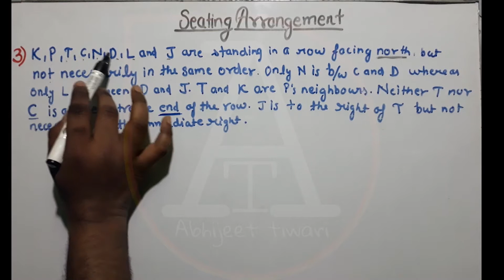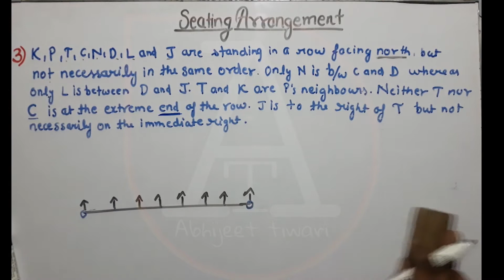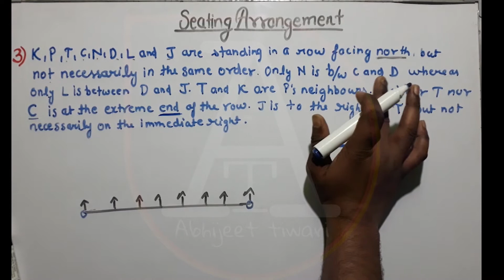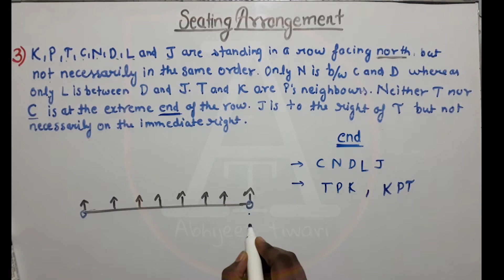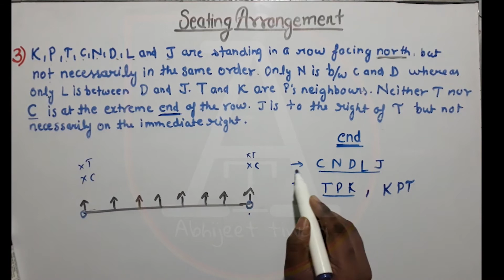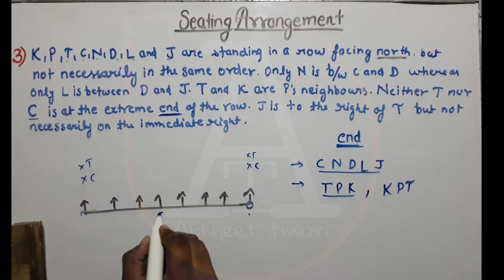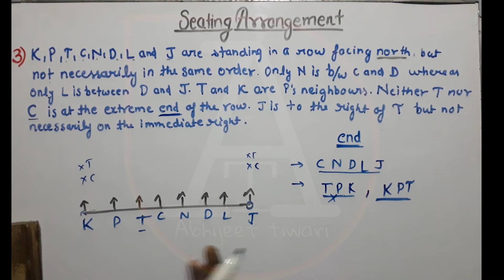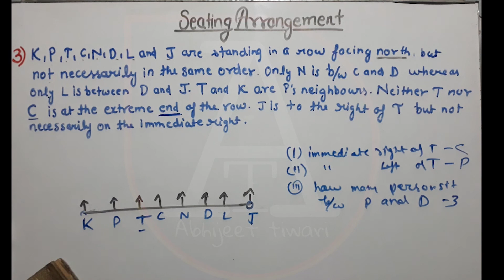seating arrangement part 4 | reasoning | for all competition | SSC CHSL,CGL,RRB ,NTPC | IN HINDI